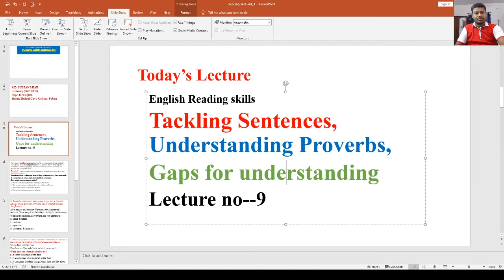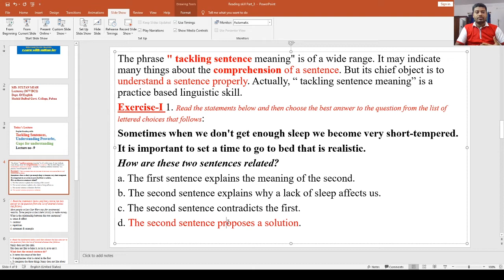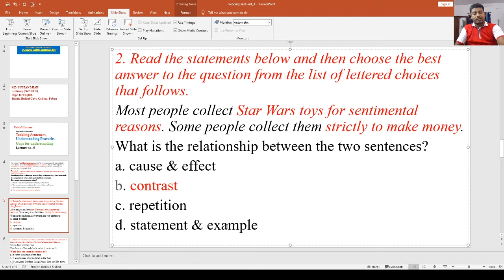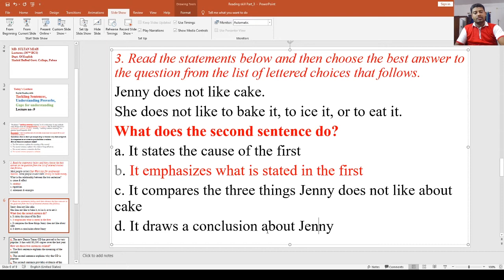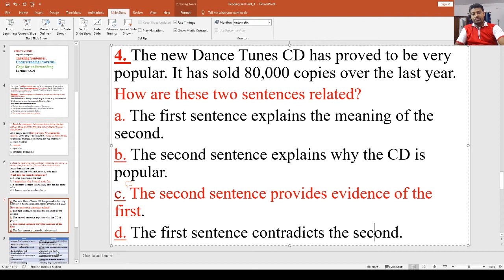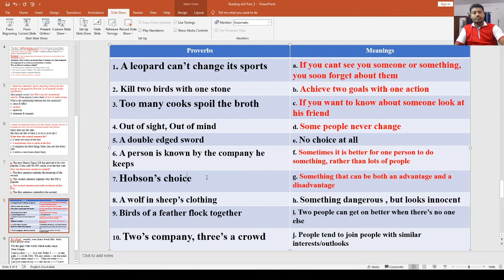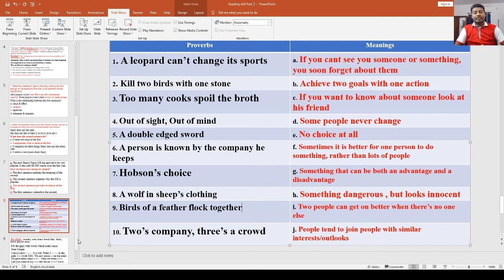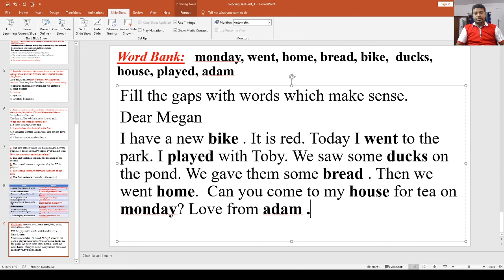Tackling Sentences -Gap Filling & Others | English Reading Skills part-9 | Sultan Joy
Hons 1st year, National university, syllabus, practice, bangla, easy way to learn